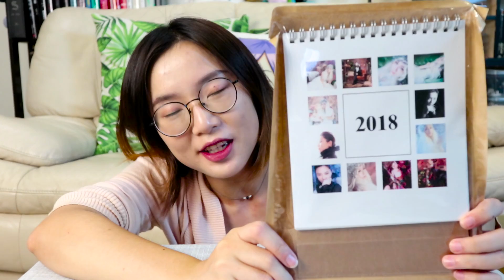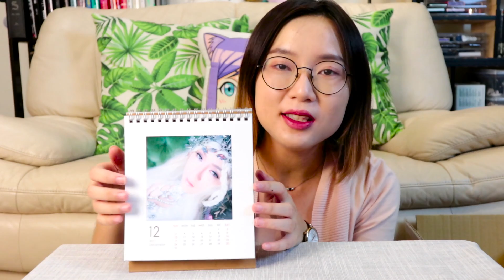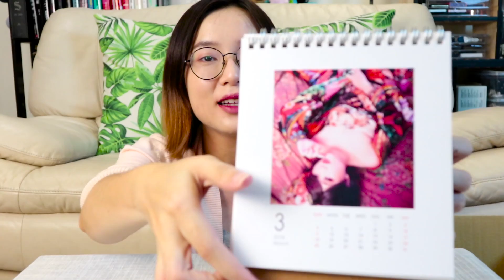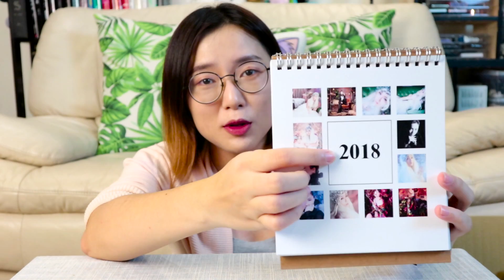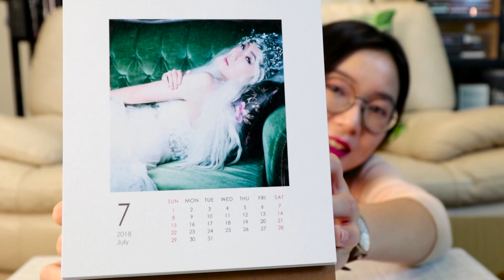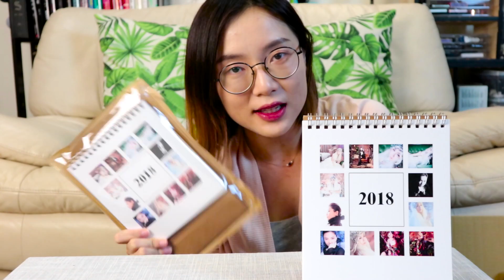開箱 印傻子 高質感2018桌曆 + 變身照心得分享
印傻子的系統其實我覺得還沒有很完善，但成品我覺得還可以啦!!
或者在上方按個喜歡❤，我們下一支影片見嚕(ﾟ∀ﾟ)

不過她們網站常常掛掉...要進官網需要一點運氣...

About Neko